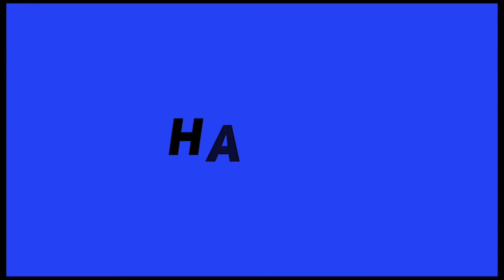Nasa Scena 13 06 2020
INTV Australia